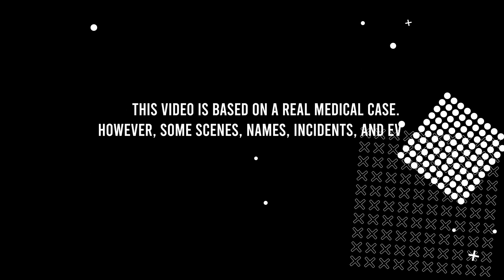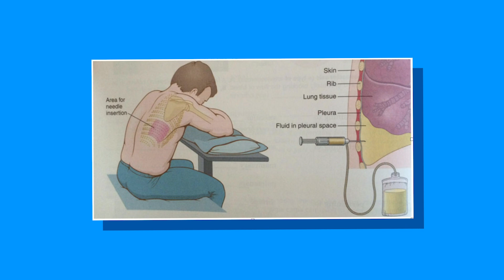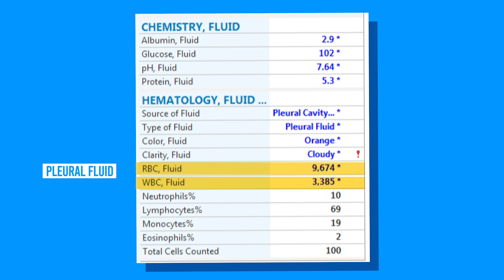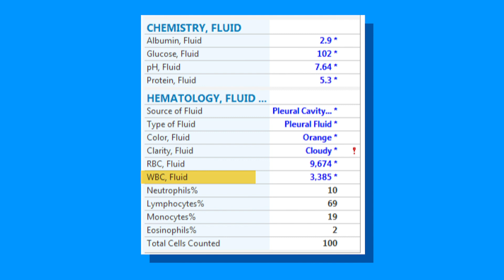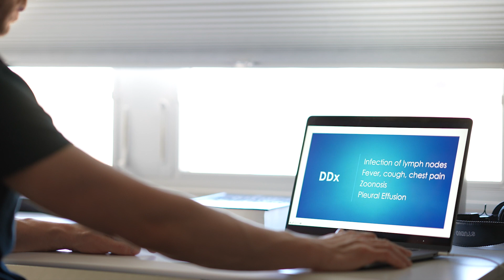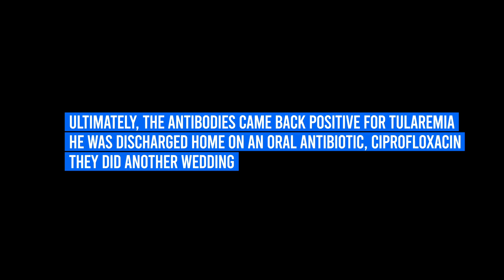Tularemia - Can Doctors Save His Life?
Decided to make a video based on a real patient of mine.
65-year-old man, previously healthy, retired from farm life. In his free time, he likes to hunt, and he is a local country singer, a regular weekend star at the bar. Not a smoker or a drinker. He comes to the clinic today because of a fever of 103 F, muscle aches, a little bit of cough, feeling a little short of breath, respirations 23, Oxygen saturation 94 percent, and COVID 19 negative. He ends up getting much sicker, requiring an intensive care unit. Can doctors save his life?

Differential diagnosis includes tuberculosis (Mycobacterium tuberculosis), anthrax (Bacillus anthracis), bubonic plague (Yersinia pestis), and tularemia (Francisella tularensis).

Tularemia is a zoonotic infection, meaning it has a close relationship with animals. The bacteria that causes Tularemia is called Francisella tularensis. This is a very unusual bacteria. It's an aerobic and fastidious gram-negative bacterium. In other words, it likes oxygen and is a pain to grow in the microbiology lab.

Human infection occurs following contact with infected animals or invertebrate vectors—usually rodents and rabbits.

Tularemia sometimes goes by other names, like Francis disease, deer fly fever, rabbit fever, market men disease, water rat trappers disease, wild hare disease (Yato-Byo), and Ohara disease.

Tell me you've heard of Yato-Byo. Unfortunately, they didn't talk too much about that name in med school.

The clinical manifestations of Tularemia may range from asymptomatic illness to septic shock and death, in part depending on the virulence of the infecting strain, portal of entry, the number of bacteria you get in your body, and how well your immune system works.

Pneumonic tularemia refers to clinical presentation-dominated lung involvement. The pneumonic disease is more common in adults but can affect any age group. Out of 190 cases in Missouri between 2000 and 2007, pneumonic disease accounted for 39% of adult cases and 24% of tularemia cases. Pneumonic and Ulceroglandular tularemia were equally common in Colorado, Nebraska, South Dakota, and Wyoming during 2015, when there was a significant increase in tularemia cases in these states.

The pneumonic disease can be categorized as primary or secondary, based on the route of transmission.

The primary pneumonic disease results from direct inhalation of the bacteria into the lungs.
Do you know who is at a higher risk of getting this?
People who work as farmers, sheep shearers, landscapers, and laboratory workers.

The initial symptoms are systemic, like fever, headache, malaise, myalgias, nausea, and appetite loss.

Then, as if that's not bad enough, you develop more fever, chest pain, and cough with little phlegm production. Patients sometimes complain of substernal or pleuritic chest pain.

And this might be a further clue that they have a pleural effusion.